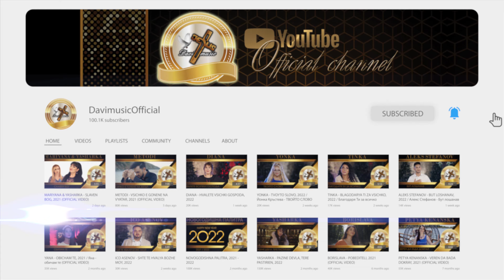LUCHO - OBESHTAL SI MI, 2022 / Лъчо - Обещал Си ми (OFFICIAL VIDEO) ♪ | 4K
музика и текст: Лъчо
аранжимент: Калин Христов
звукозапис и мастеринг: Дейви мюзик
идейна концепция: Методи, Лъчо и Ангел Ангелов
оператор: Ангел Ангелов
production: DAVI MUSIC ✔️
Bulgarian Christian Music ✅
Copyright: DAVI MUSIC ©
Davi Music Media Ltd. / Davi music Ltd.